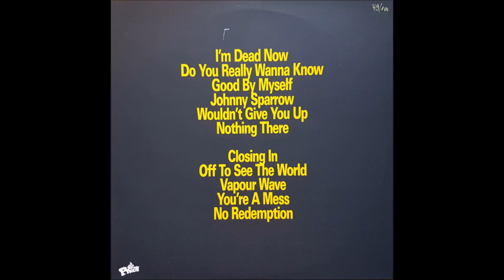Brat Farrar - Good By Myself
"Brat Farrar II", 2014